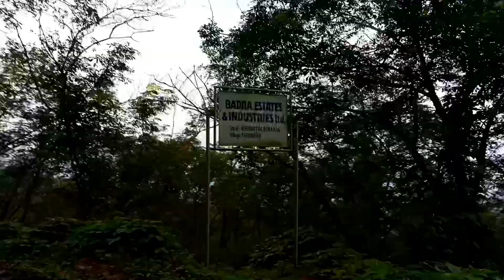പന്തല്ലൂർ മല/കാടും മലയും കടന്ന് മേഘങ്ങളെ തൊടാൻ പന്തല്ലൂർ മലയിലേക്ക്/Panthalloor hills/FAIZY VIBES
Panthalloor Hills
പന്തല്ലൂർ മല

Musician: Not The King.👑

Musician: Jef